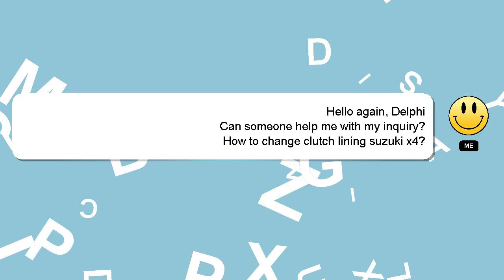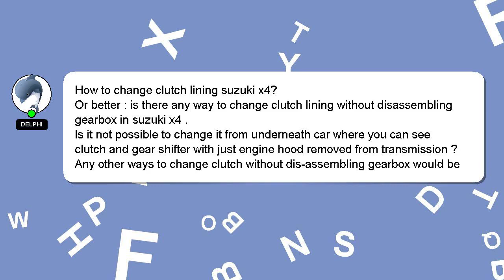How to change clutch lining suzuki x4?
Here's a brief description of who I am, Hi, my name is Delphi, nice to meet you. I am here to help you get the answers you are seeking. - How to change clutch lining suzuki x4?

If you require more detailed information, please don't hesitate to comment or chat with me. A 'heart' from me will be given as a sign of appreciation for your answer.

*1 What we are experimenting :*